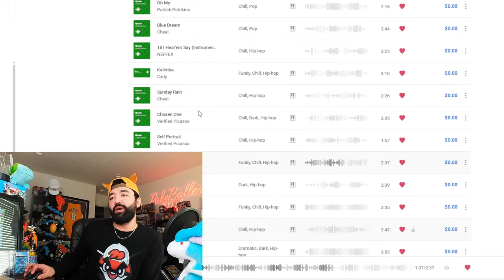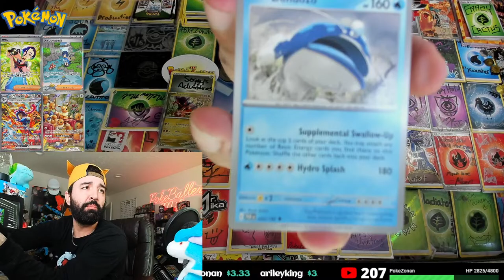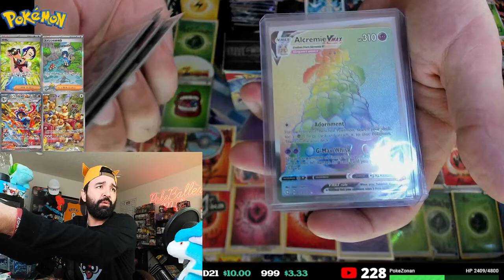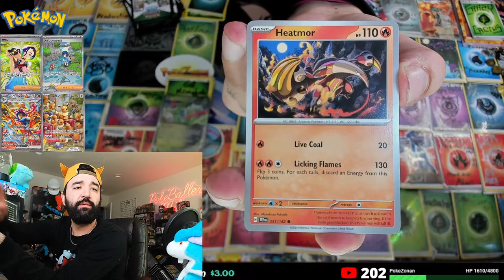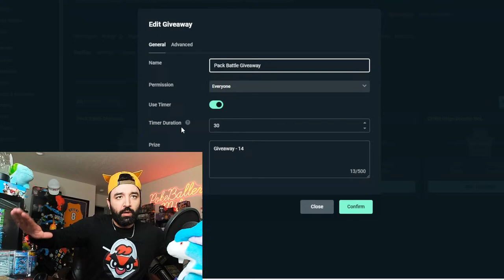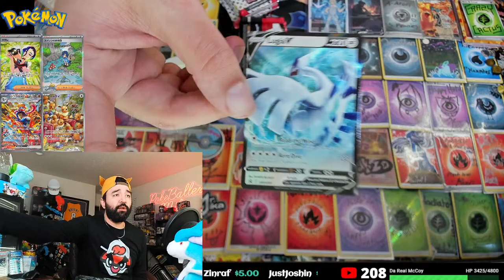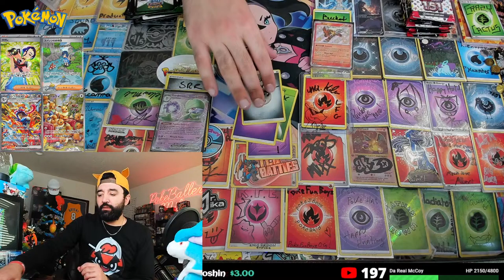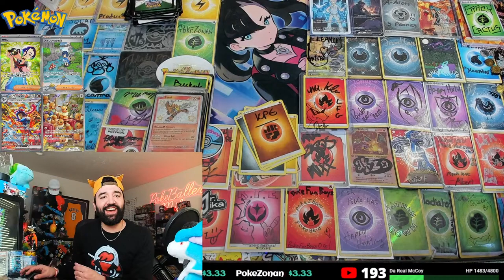LIVE🔴 Giving Away RARE Pokemon Cards from The BEST Sets!!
Become a Member  / @pokeballermike

Welcome to the Pokeballer Mike Youtube Channel!! On this channel I upload Pokemon Opening & Pokemon Investing/ Shopping videos as well as Daily Shorts! I also Live stream twice a week on Wednesday & Saturday Nights between 5-6 PM CST!!

Channel Guidelines
-Be Respectful & ALWAYS Keep it PokePositive in the Chat
-Do NOT Spam The Chat. You will be Timed Out.
-Don't Be Shy. There's Lots of Legends in the Chat. Interact with them! : )

Mailing Address
PokeBaller Mike
Grand Island, NE 68802

Tags Used (For The Algorithm)